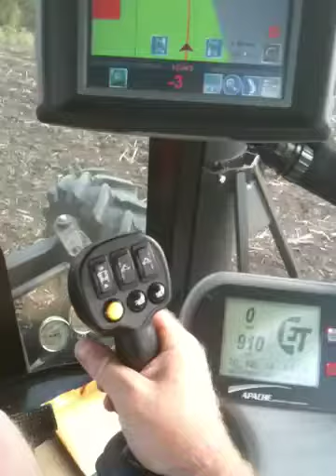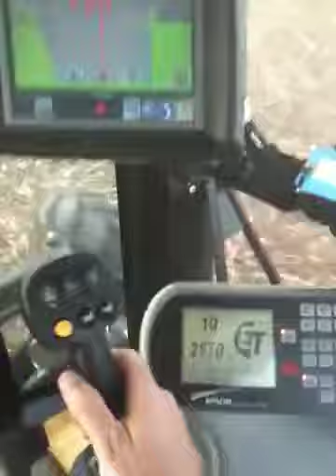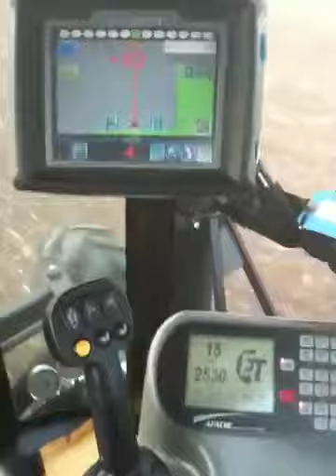Apache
Test driving an apache 1010